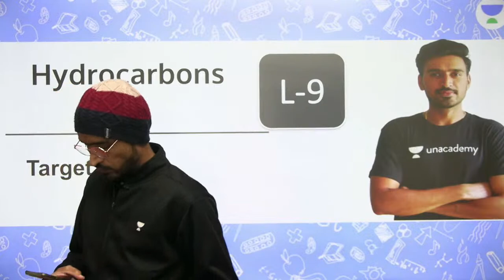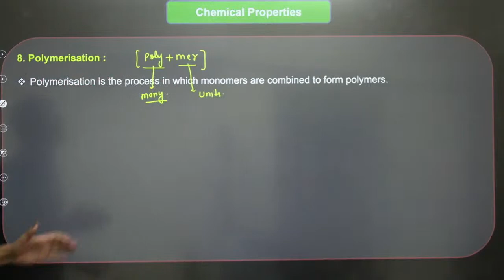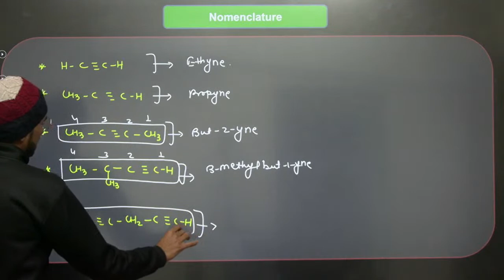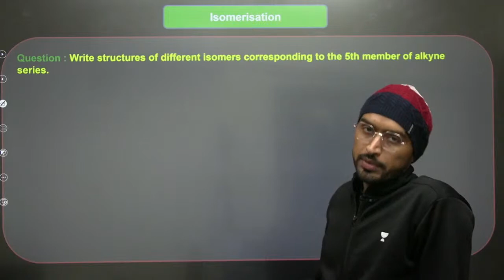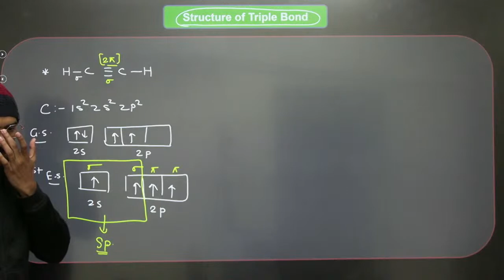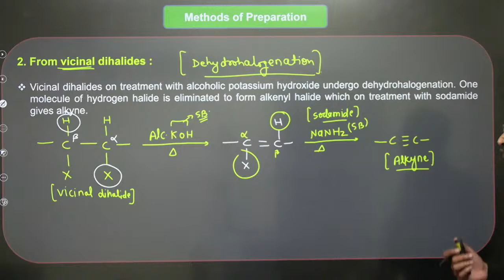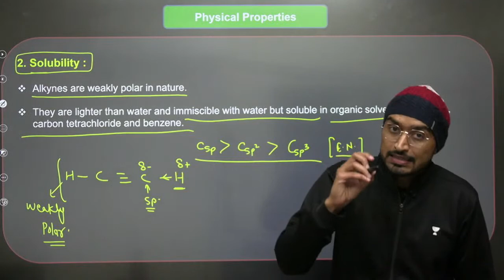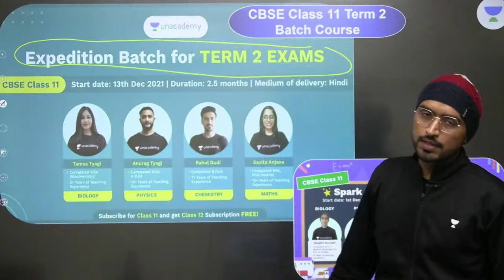Hydrocarbons | Part-9 | Term-2 | Class 11 Chemistry | Unacademy Class 11&12 | Rahul Dudi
In today's lecture, Rahul Dudi sir will be discussing the chapter Hydrocarbons for Chemistry class 11 Term 2. Watch this video and find out some amazing tips & strategies which will help you increase your focus for Exam Preparation.

1. Learn from your favourite Educator
2. Dedicated doubt clearing sessions
3. One Subscription, Unlimited Access to Live Online Classes and Videos
4. Real-time interaction with best-in-class Educators
5. You can ask doubts in live online classes
6. Limited learners in each Online Class
7. Download the videos & watch offline